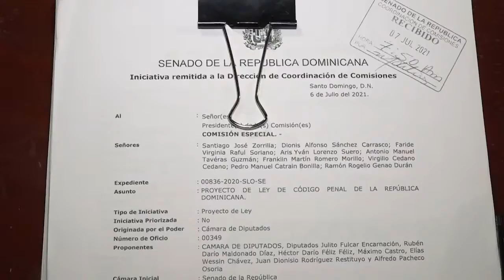Comisión Senado procurará consenso para Código Penal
El grupo religioso Acción Cristiana acusó este miércoles a los grupos LGTB y otros defensores de las tres causales de presionar a los congresistas para que aprueben un Código Penal ajustado a sus intereses.